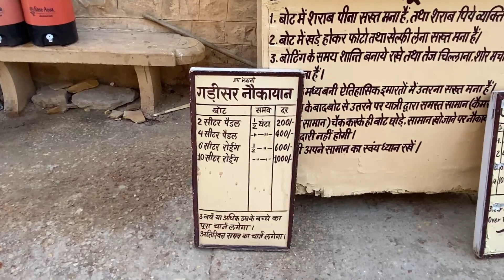पानी से भरी गड़ीसर झील का शानदार नजारा || gadisar lake jaisalmer rajasthan || Team Rj15 Vlogs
lots of ❤️

Social media Link : INSTAGRAM